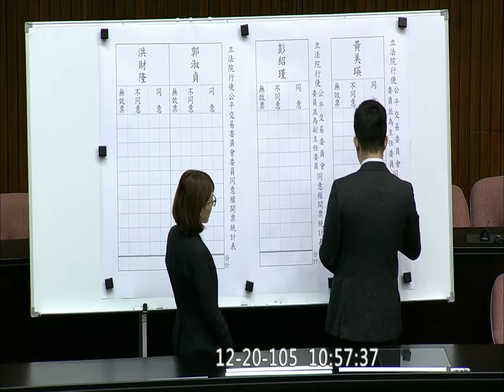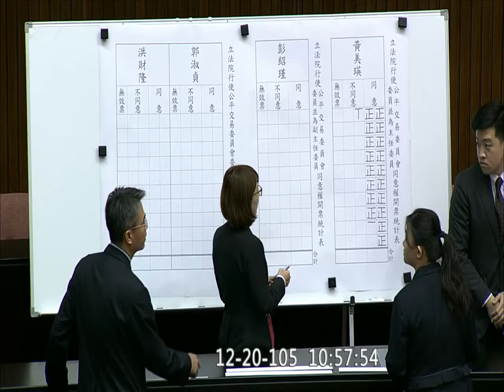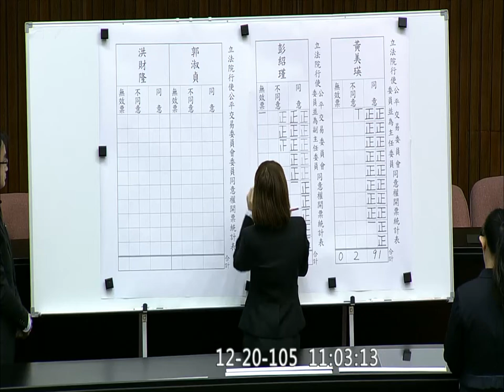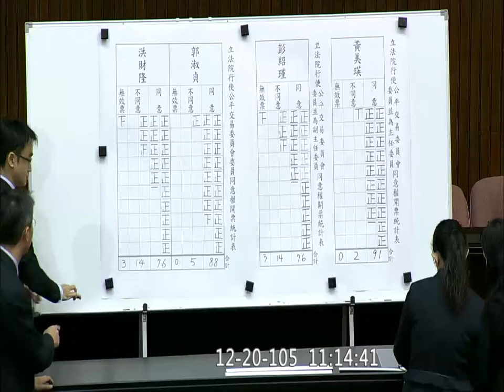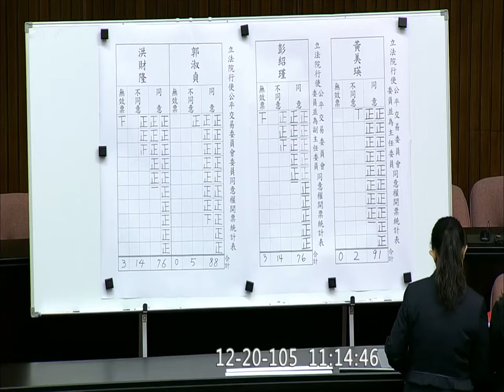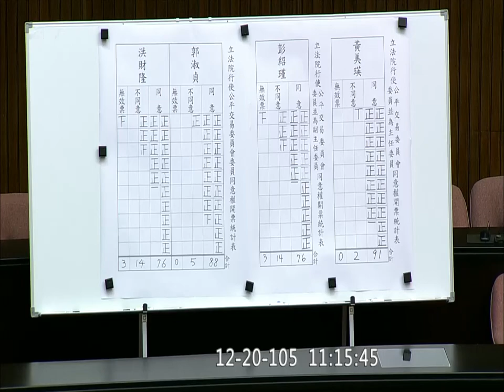20161220 院會 AM 公平交易委員會 公平會 人事同意權案【立法院演哪齣？】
1:50:23 開始開票
2:21:08 開票結束
受提名人 黃美瑛 彭紹瑾 洪財隆 郭淑貞 均獲過半同意票通過